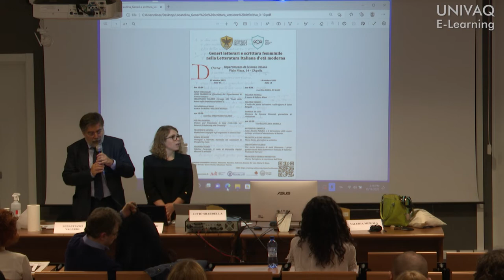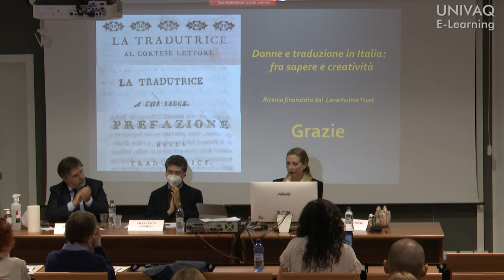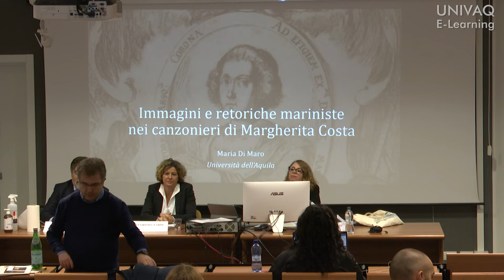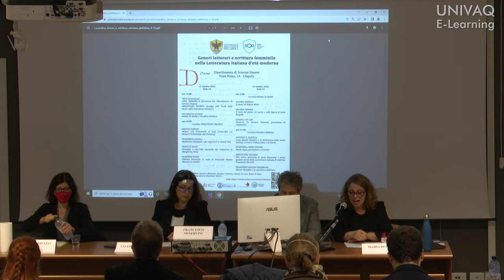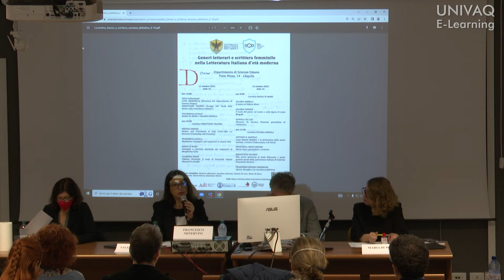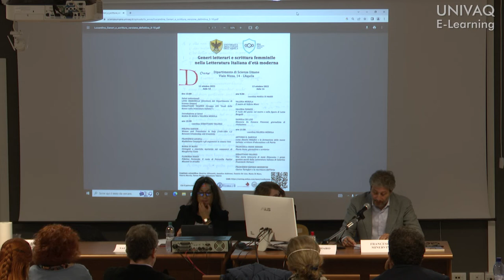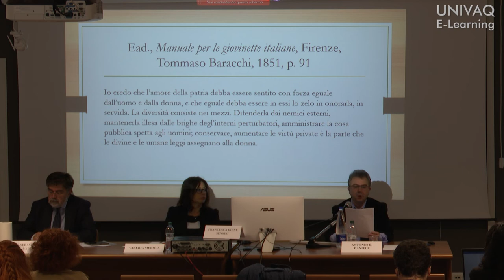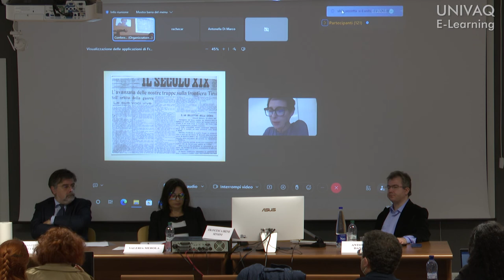Generi letterari e scrittura femminile - 12/10/2022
Seminario sui generi letterari e scrittura femminile nella letteratura italiana nell'età moderna.